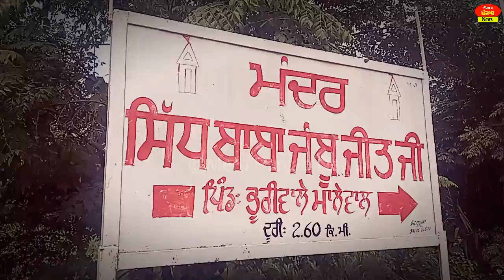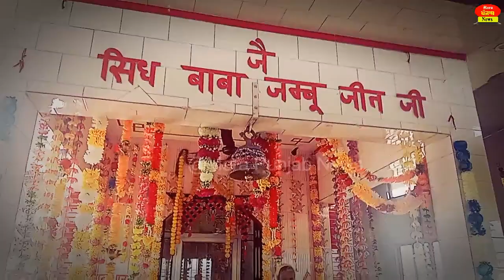jambu jeet story/ ਜੰਬੂ ਜੀਤ ਜੀ ਜਿਨ੍ਹਾਂ ਨੇ ਅੋਸਰ ਵੱਛੀ ਦੇ ਥਣਾਂ ਚੋ ਕੀਤਾ ਸੀ ਦੁੱਧ ਪੈਦਾ